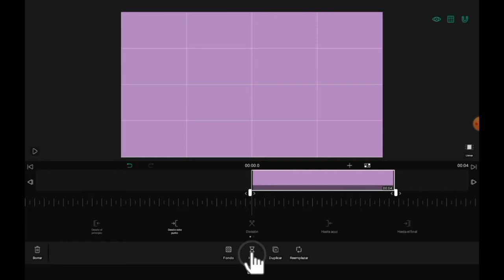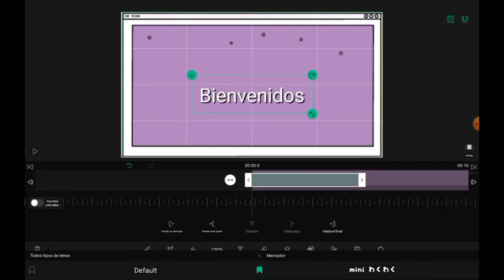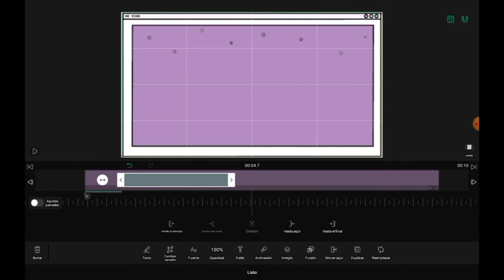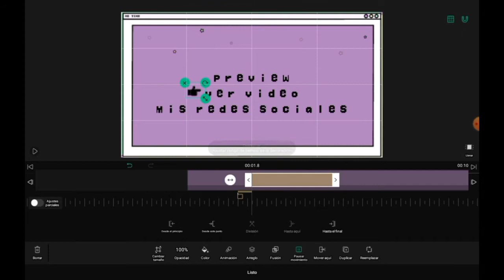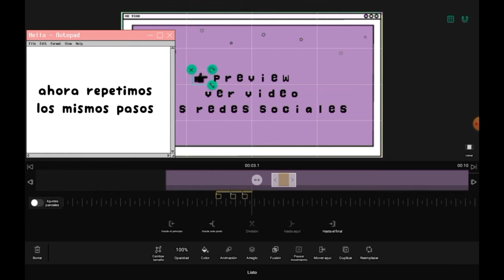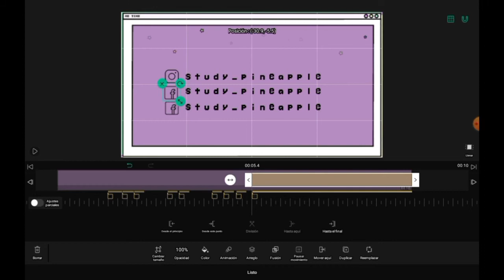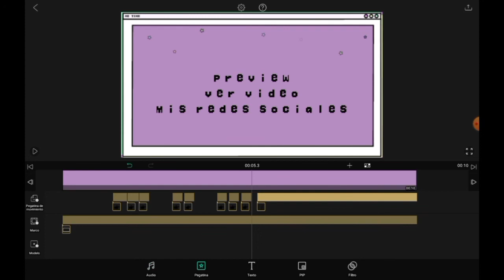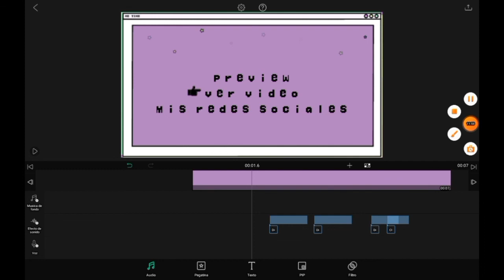Como hacer una intro en 10 MINUTOS / videojuego🎮💜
Holis!!(≧▽≦)
el dia de hoy les enseñare como hacer una intro para sus canales de youtube

porfis sígame en mi Instagram para ver más contenido (人 •͈ᴗ•͈)